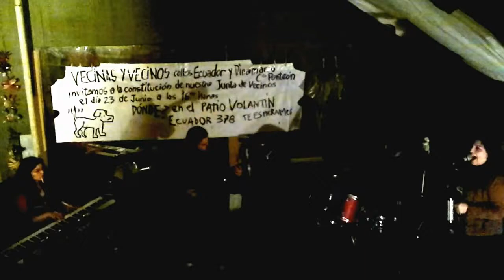Maria Cachorrita - Patio Volantin